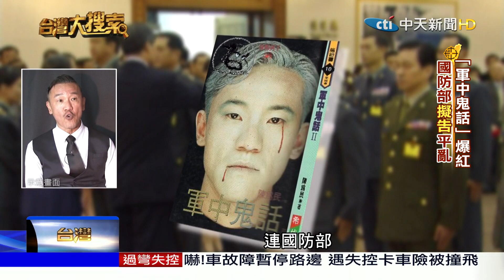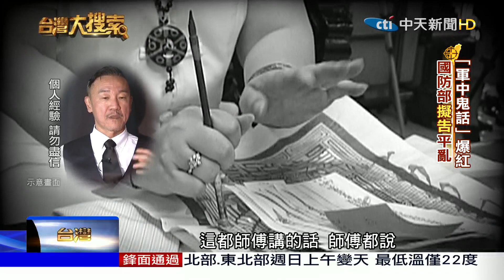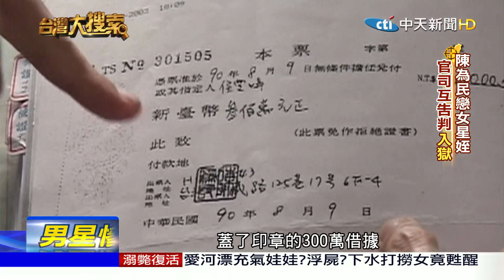2018.09.22 台灣大搜索／陳為民"戽斗"毀將軍夢 神指示當「鬼王」？為做"這事"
藝人陳沂一句「志願役大部分是廢物」，被國防部提告公然侮辱，男星陳為民力挺軍方，留言「告死這狗畜」，沒有指名道姓，卻被陳沂反告侮辱！
說到陳為民，他出生軍人家庭，原本從小就立志從軍，卻因為自己的大戽斗，被剔除資格，之後他誤打誤撞，進到唱片公司當企畫，當時司馬中原講鬼故事正夯，陳為民毛遂自薦，，做軍中鬼故事錄音帶的點子，沒想到公司拿他的手稿出書大賣，連續一年都是書店銷售冠軍，陳為民透露，神明指示他註定要在人世間當「鬼王」，為了完成一件事！